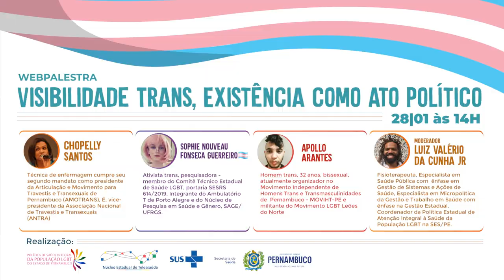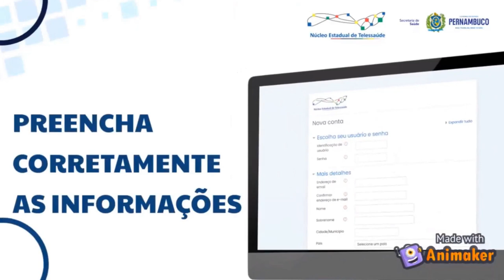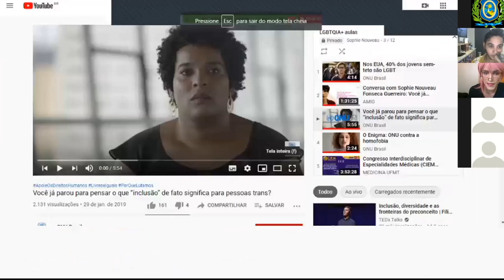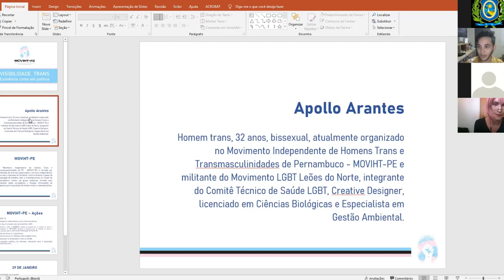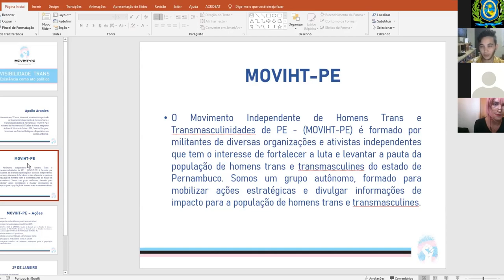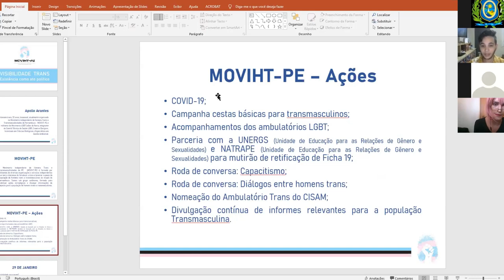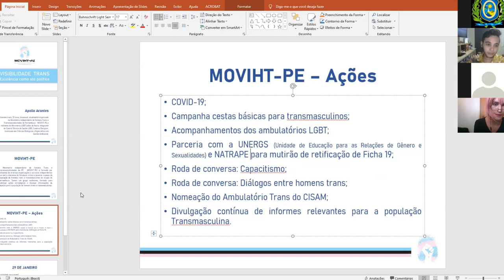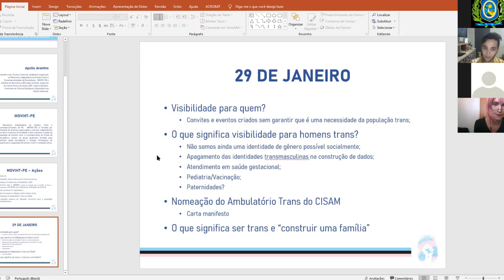WEBPALESTRA: Visibilidade Trans, Existência como Ato Político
CHOPELLY SANTOS
Técnica de enfermagem cumpre seu segundo mandato como presidente da Articulação e Movimento para Travestis e Transexuais de
Pernambuco (AMOTRANS), É, vice-presidente da Associação Nacional de Travestis e Transexuais
(ANTRA)

SOPHIE NOUVEAU FONSECA GUERREIRO
Ativista trans, pesquisadora -membro do Comitê Técnico Estadual de Saúde LGBT, portaria SESRS  614/2019. Integrante do Ambulatório T de Porto Alegre e do Núcleo de Pesquisa em Saúde e Gênero, SAGE/UFRGS.

APOLLO ARANTES
Homem trans, 32 anos, bissexual, atualmente organizador no Movimento Independente de Homens Trans e Transmasculinidades de  Pernambuco - MOVIHT-PE e militante do Movimento LGBT Leões do Norte

Moderador
LUIZ VALÉRIO DA CUNHA Jr.
Fisioterapeuta, Especialista em Saúde Pública com  ênfase em Gestão de Sistemas e Ações de Saúde, Especialista em Micropolítica da Gestão e Trabalho em Saúde com ênfase na Gestão Estadual.  Coordenador da Política Estadual de Atenção Integral à Saúde da População LGBT na SES/PE.

Núcleo Estadual de Telessaúde de Pernambuco
Secretaria Estadual de Saúde de Pernambuco